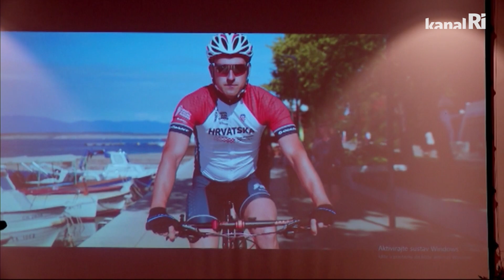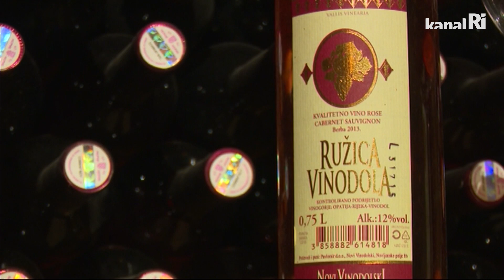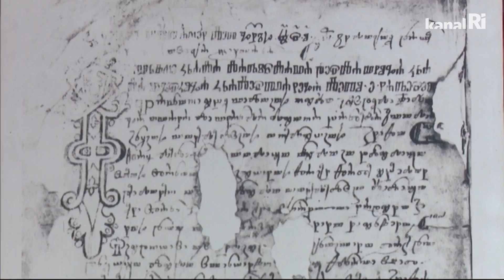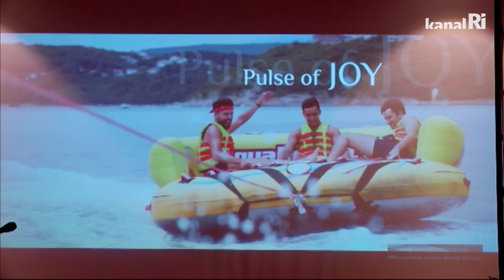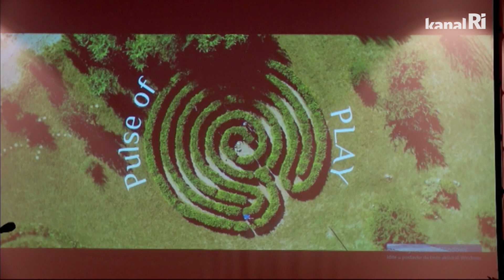Naš Novi Vinodolski - 30.06.2023.